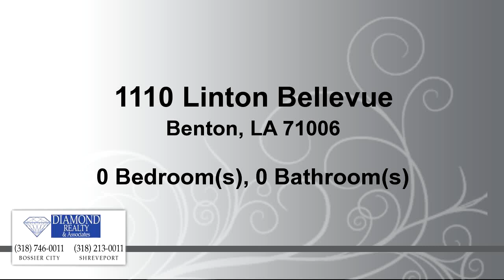Lots And Land for sale - 1110 Linton Bellevue, Benton, LA 71006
Bedrooms: 0
Bathrooms: 0.00 Bathroom
Square Feet: 0
Price: $32,500